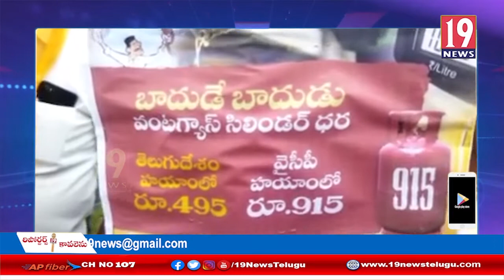ప్రభుత్వ వ్యతిరేక విధానాలకు పాటుపడుతున్న వైసీపీ ప్రభుత్వ మొండి వైఖరి నశించాలి:కర్నూలు జిల్లా